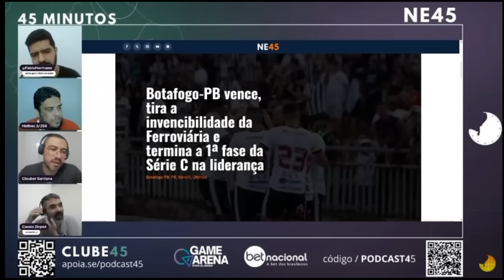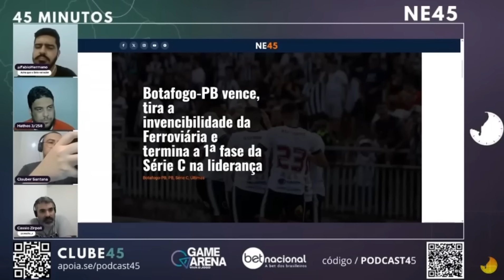URGENTE - INFLUENCER BOTAFOGO PB MANDA REMO E TORCIDA SI FUD*R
VEJA OQUE Á IMPRENSA PARAIBA E TORCEDORES INFLUENSER ESTAO FALANDO DO REMO X BOTAFOGO PB

 goias X Paysandu, Paysandu x goias, goias, Remo x botafogo pb, botafogo pb x remo, botafogo pb, papaotv, cortesdobrabo, remotv